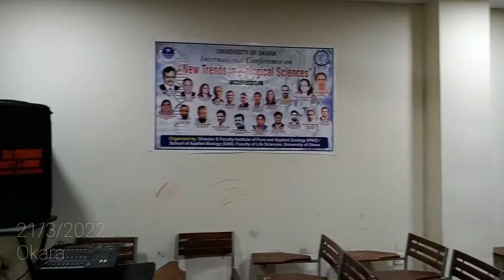Arrangements for International Conference on New Trends in Biological Sciences | University of Okara